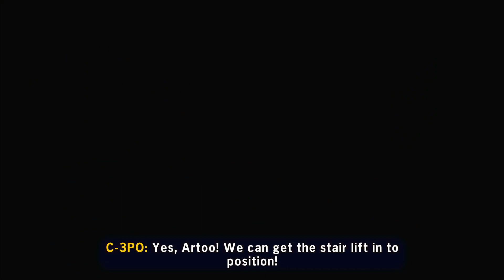Hunk of Junk: lego star wars the skywalker saga